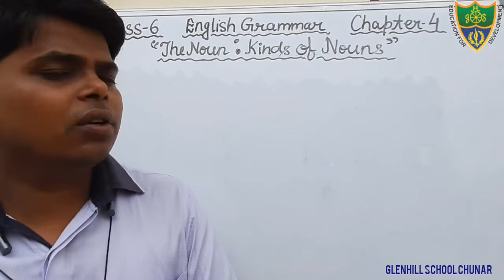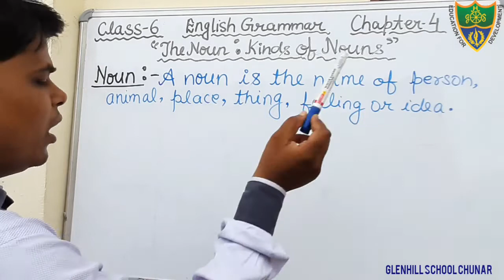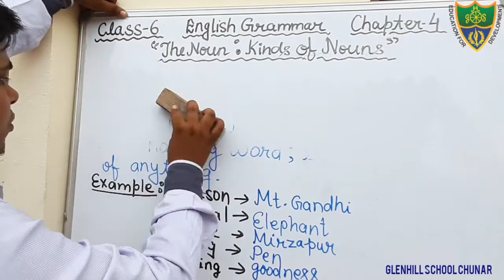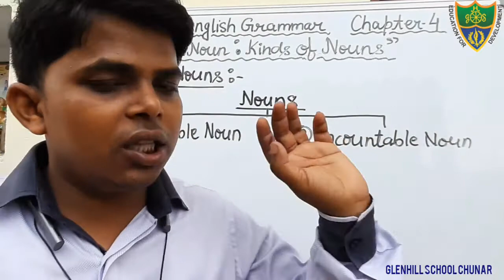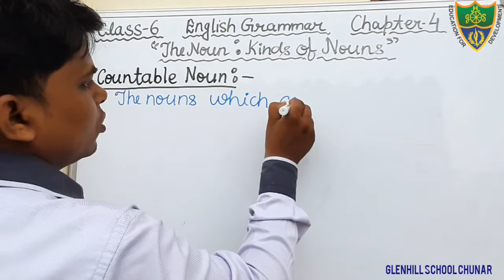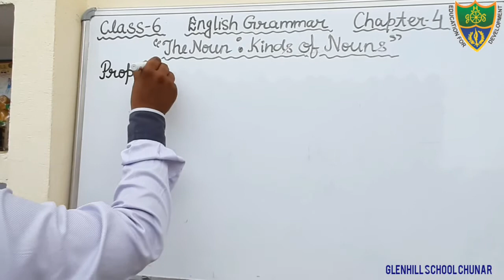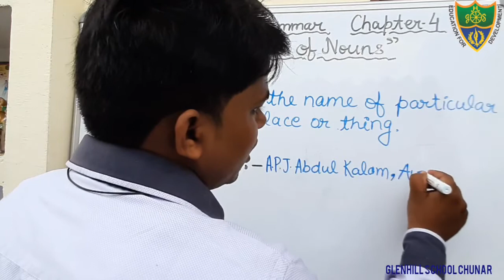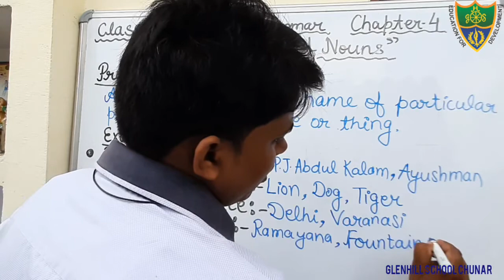Class-6, English Grammar, Chapter-4"The Noun:Kinds of Nouns"{ Countable, Uncountable & Proper Noun}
20/08/2020
Definition of Noun with examples,Kinds of Nouns {Countable, Uncountable and Proper Noun}